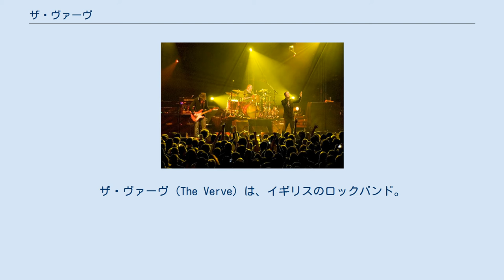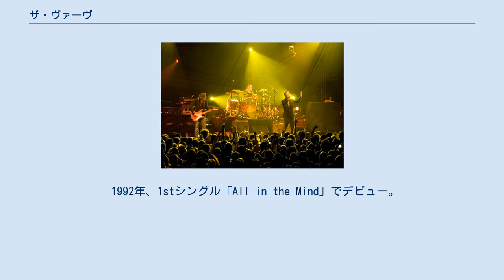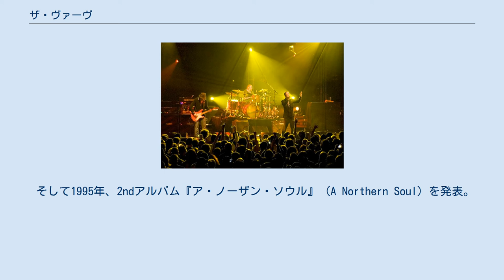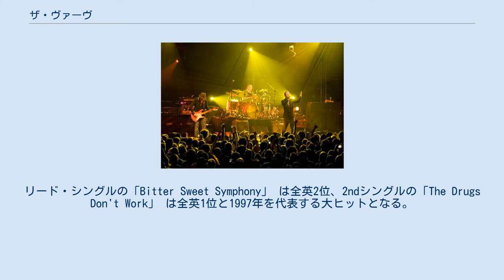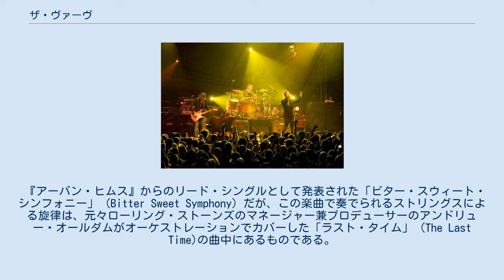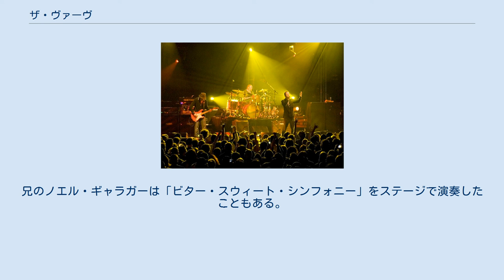ザ・ヴァーヴ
ザ・ヴァーヴ (The Verve) は、イギリスのロックバンド。
 1997年発表の3枚目のアルバム『アーバン・ヒムス』は14週連続で全英チャートの1位を独占し、全世界で1000万枚を売り上げる大ヒットを記録しており、オアシスのギャラガー兄弟やコールドプレイのクリス・マーティンは1990年代のベスト・アルバムとして同アルバムの名をたびたび挙げている。
 1989年に結成され、これまでに1995年、1997年、2009年の3回解散している。
 1989年の結成当初からしばらくは「ヴァーヴ」(Verve) と名乗っていたが、アメリカのジャズ・レーベルのヴァーヴ・レコードがネーミングの権利を主張したために1994年「ザ・ヴァーヴ」に改名した。
 1992年、1stシングル「All in the Mind」でデビュー。
その後「She's a Superstar」、「Gravity Grave」と2枚のシングルを発表し、評論家から高評価を得る。
同年の12月にはこれら3枚のシングルの表題曲とB面曲を集めたコンピレーション盤「Verve EP」 (Verve)をリリース。
 1993年、ジョン・レッキーをプロデューサーに迎えた1stアルバム『ア・ストーム・イン・ヘヴン』 (A Storm in Heaven) を発表。
当時終焉を迎えつつあったシューゲイザーの影響を感じさせつつも、独特の浮遊感を持つサイケデリック・ロックを聴かせる本作は引き続き評論家から好反応で迎えられるものの、セールスは振るわなかった。
翌1994年には初期シングルのB面曲等をまとめたコンピレーション盤「No Come Down」をリリース。
バンド名表記が「ザ・ヴァーヴ」に変わったのはこの作品からである。
 そして1995年、2ndアルバム『ア・ノーザン・ソウル』 (A Northern Soul) を発表。
初期オアシスのプロデュースも務めていたオーウェン・モリスをプロデューサーに迎え、より一般的なロック色が強くなった。
前作よりも音のリバーブを抑えつつ、ダイナミックなギタープレイや強烈なグルーヴが聴ける本作を最高傑作とするファンもいる。
しかしこの作品のレコーディング中にメンバー間(特にリチャードとニックの間)に確執が生まれ、バンドは1度目の解散をする。
解散直後に発売された2ndアルバムからのシングル「History」のジャケットには 'all farewells should be sudden' (別れはいつも突然に) と記されており、この曲のPVはバンドの過去のPVを繋ぎ合わせたものとなっている。
 その後、リチャードはバンドメンバーを呼び戻すが、ニックは参加しなかった。
バンドは新たなギタリストとしてサイモン・トングを迎え、ニック抜きで3rdアルバムのレコーディングを進める。
一方それと並行して、リチャードはオアシスのライブでソロとして前座を務めている。
しかし1997年、バンドにはニックが必要だと判断したリチャードはニックと和解し、バンドは彼を含めた5人体制でアルバムを完成させる。
 こうして1997年に発表された3rdアルバム『アーバン・ヒムス』 (Urban Hymns) はストリングスを大々的に取り入れたメロディ重視のサウンドとなった。
これはニックがレコーディング後半しか参加しておらず、主にリチャードがアレンジの主導権を握っていたことも影響していると思われる。
前2作よりもポップになったこのアルバムは12週間連続全英チャート1位を記録。
リード・シングルの「Bitter Sweet Symphony」 は全英2位、2ndシングルの「The Drugs Don't Work」 は全英1位と1997年を代表する大ヒットとなる。
 しかし、絶頂期真っ只中の1998年に再びニックが脱退してしまい、またも微妙な関係となったメンバー達は1999年に再度解散を宣言。
その活動に幕を下ろした。
解散後、ボーカルのリチャードはソロとして活動している。
 2007年にサイモン・トングを除く4人で再結成し、4枚目となるアルバムのレコーディングに入っていることが公式サ...